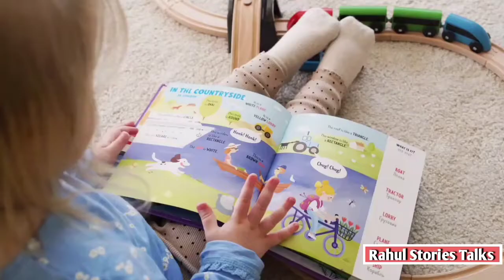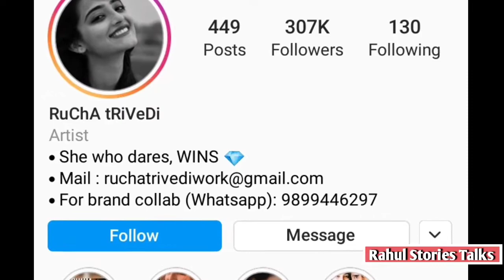Instagram Star Rucha Trivedi Lifestory | Biography & Lifestyle || facts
hellow dosto aap ish video main janoge social media star Rucha Trivedi ki zindagi ki ansuni kahaji ke Raaz ke baare main.

please 🙏 likes 👍 subscribes and share 📲.